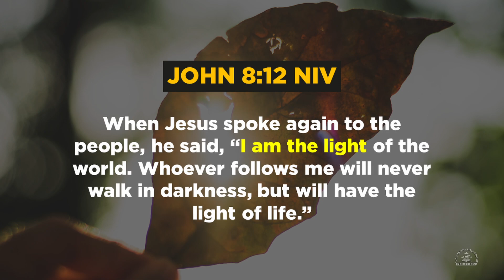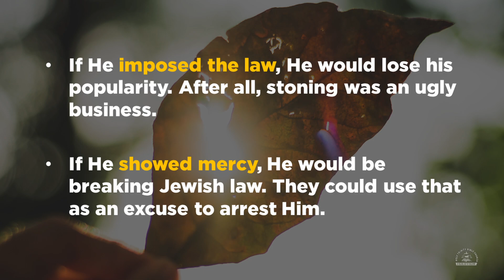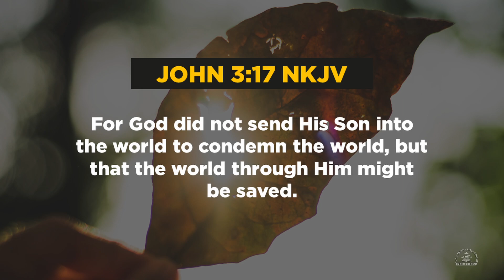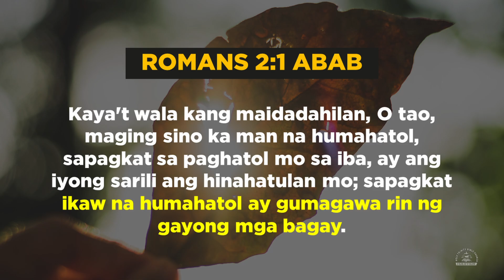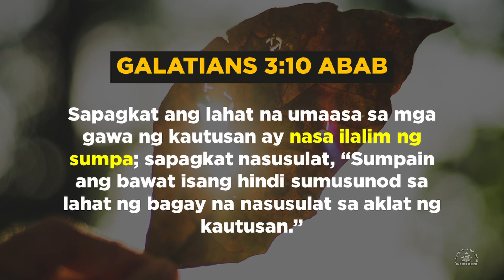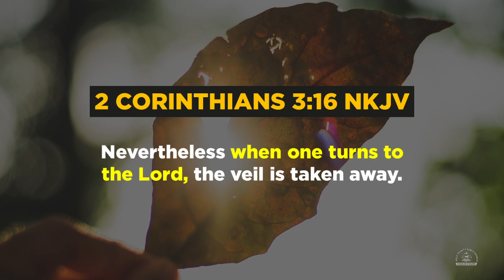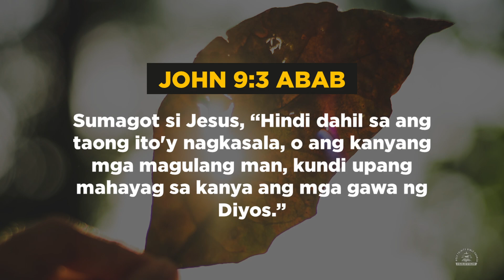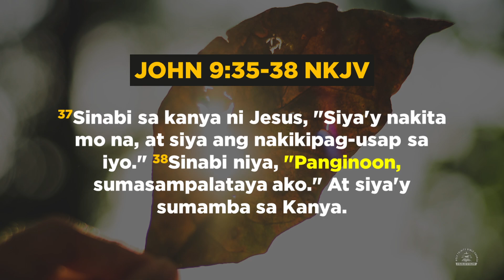JESUS ILLUMINATES | JESSE VELASCO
Series: JESUS: More Than A Name
Topic: Jesus Illuminates
Preacher: Ptr. Jesse Velasco
Date: May 01, 2022 | 9:30 AM